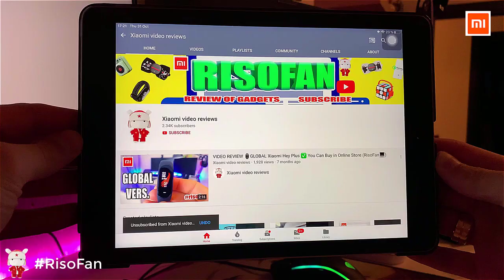Xiaomi Jeffbona Acorn Hand Warmer. Hand Warmer Xiaomi Jeffbona.